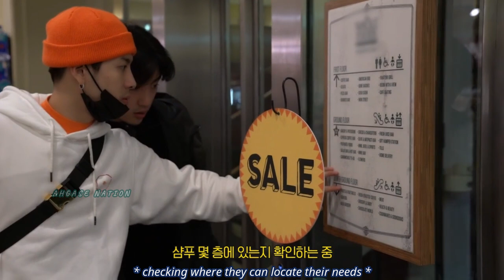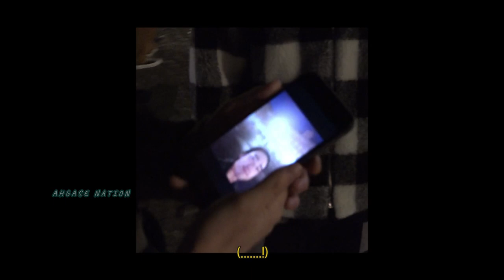vlogging with park jinyoung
A day in the life of our favorite Park Jinyoung. Well, basically not a full day but a compilation of what he does when not singing, acting, or hosting. Domestic Jinyoung is 💚.